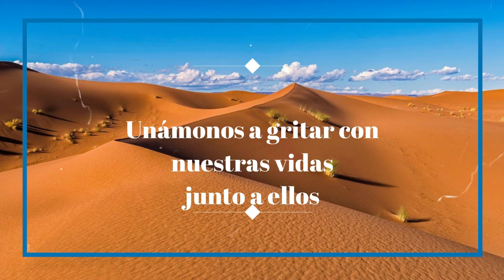Santo de Hoy: 29 de Septiembre San Miguel, San Gabriel, San Rafael